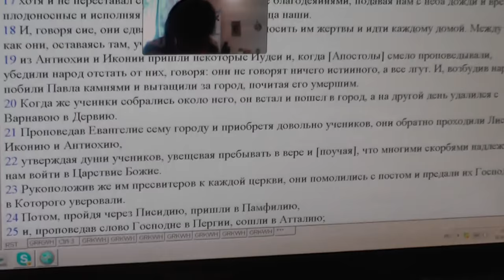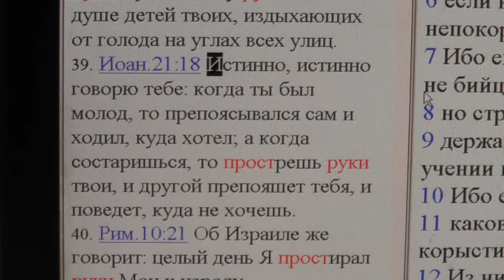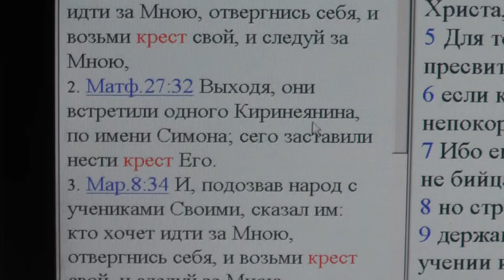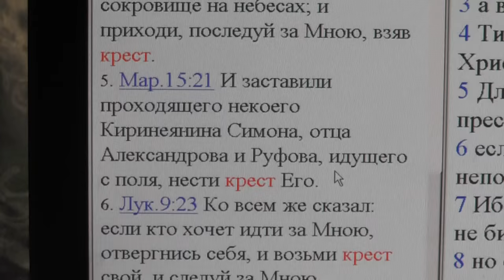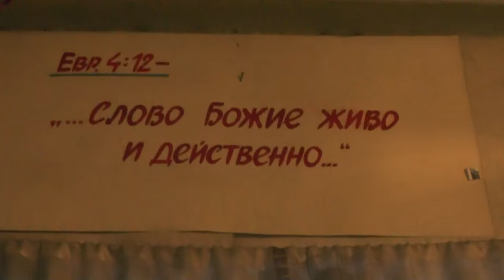Страх лжесвидетелей под именем Иеговы перед истиной Божией 16.02.2016